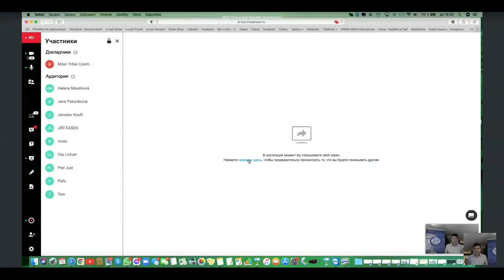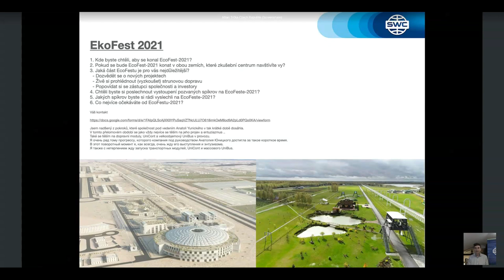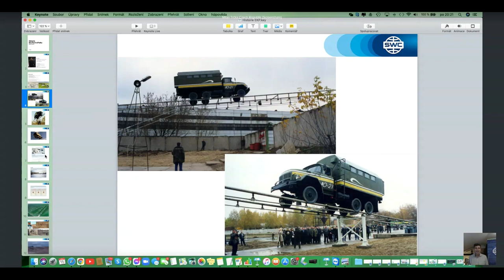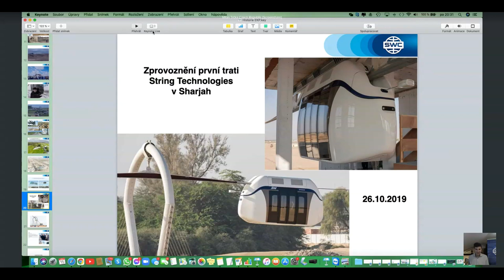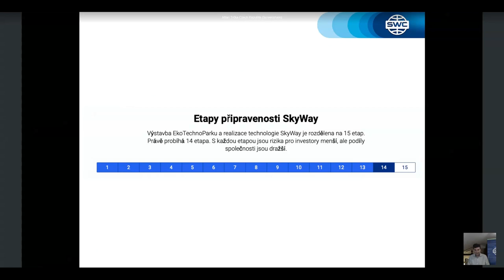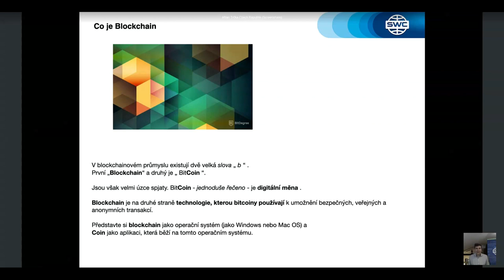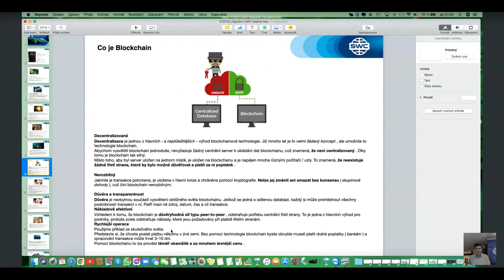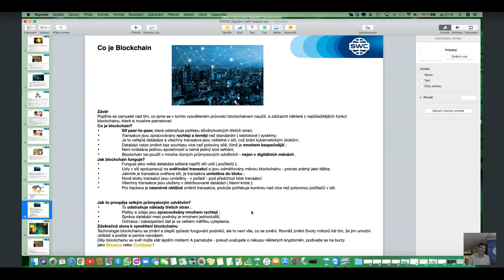Czech Republic. Webinar 15.03.2021. Duplication: a successful business building system.